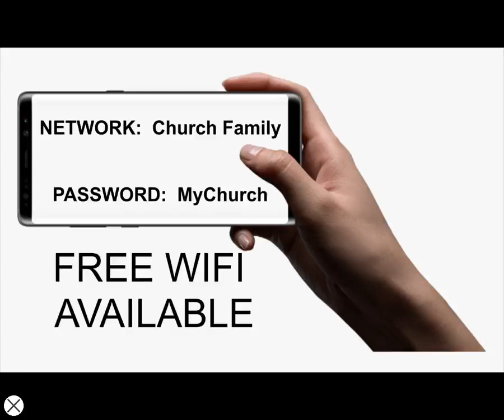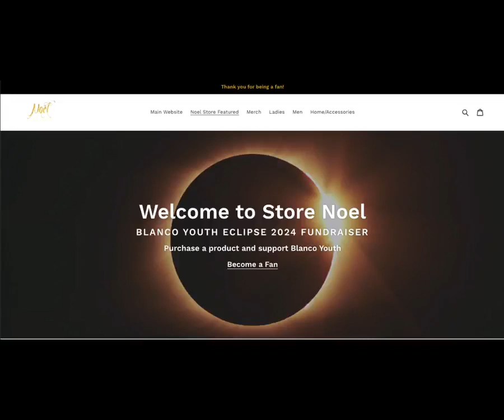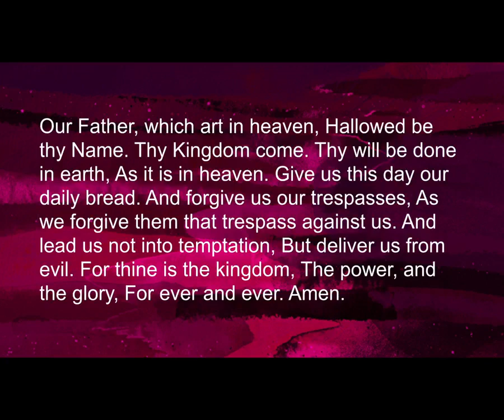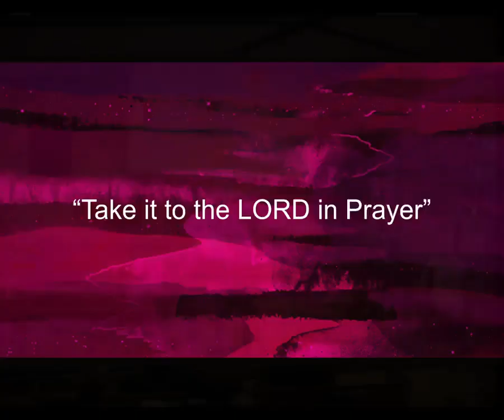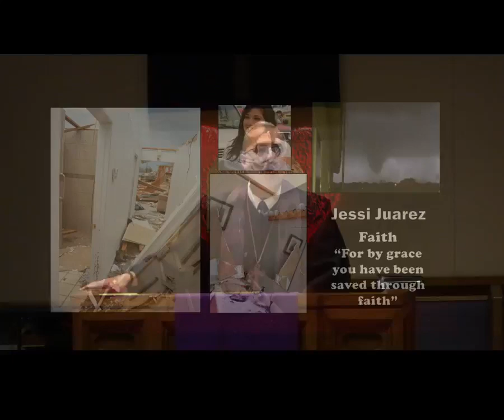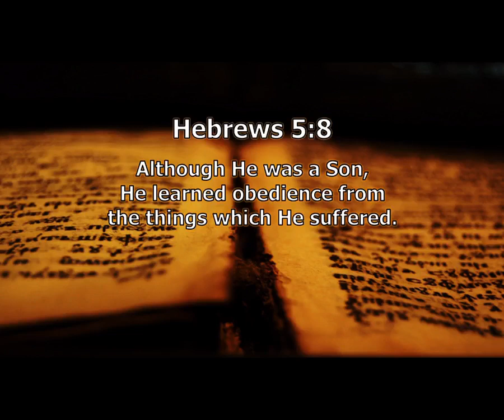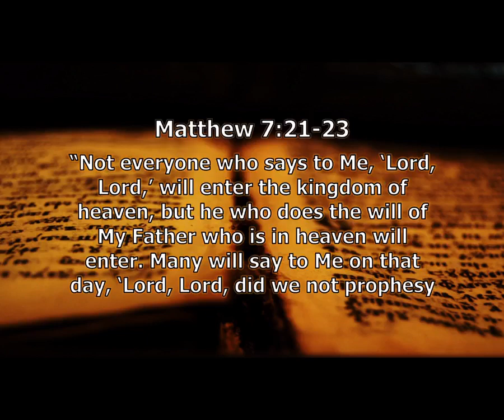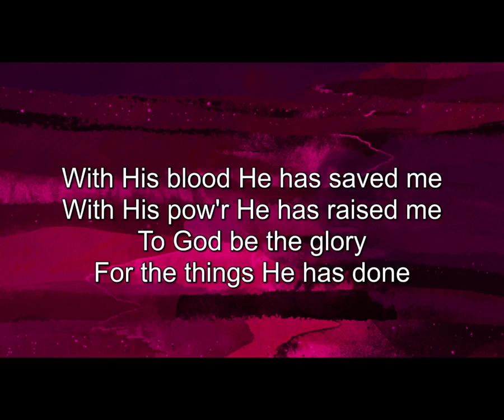Knowing God by Heart with Pastor Carlos Cloyd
Blanco Methodist Church
20240317
Sunday Service